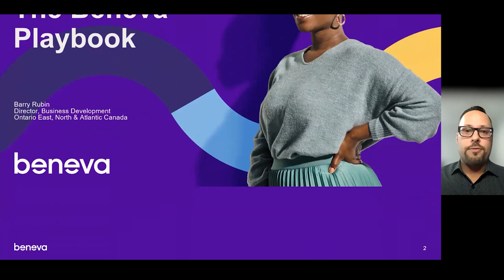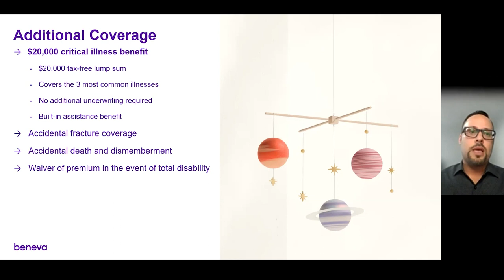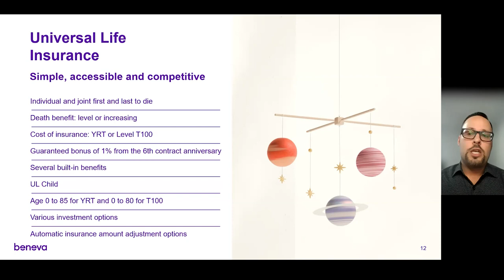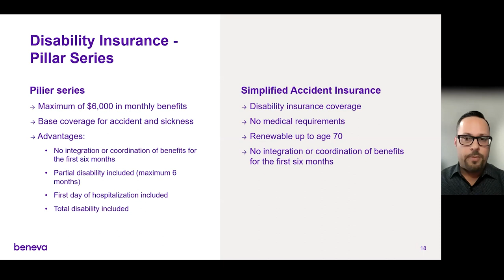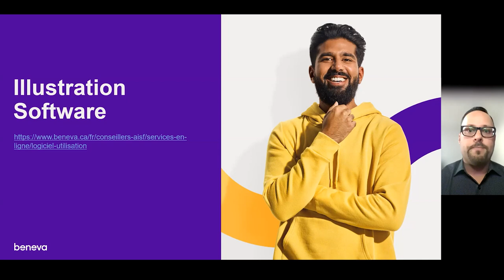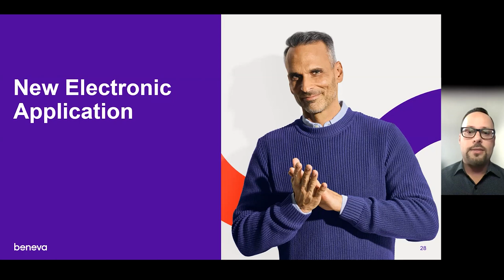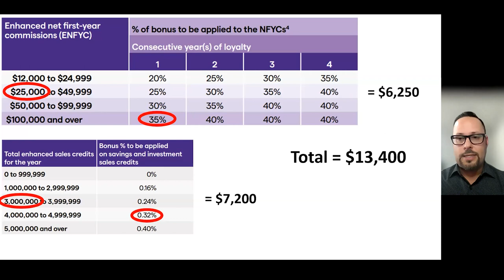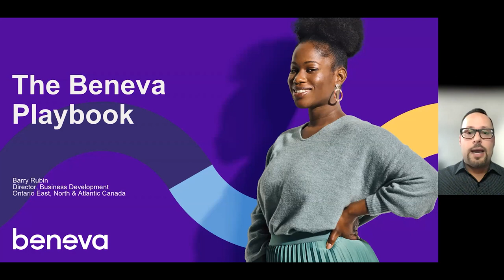Beneva The Playbook and Sweet Spots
Emily Sorensen with IDC WIN Hosts Barry Rubin with Beneva as he demonstrates the Beneva Playbook and reviews all the reasons why Beneva should be your carrier of choice. This is an excellent presentation on the benefits of the Beneva product line.